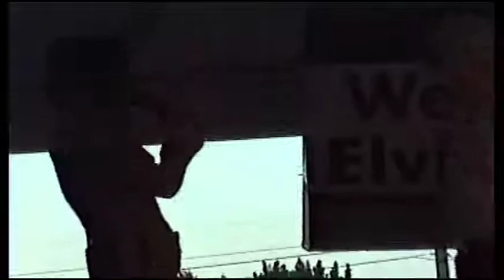Jacqueline Feilich sings 'Let Yourself Go' at Elvis Week 2007 (video)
Pick up a copy of Elvis Presley's new album, Where No One Stands Alone.  Follow the link to order a copy.

Elvis 68 Comeback Special
The Searcher Pt 1
30 Greatest Hits
Last Train To Memphis
A Boy From Tupelo
Elvis on Blu-Ray
Essential Elvis Presley
Peace In The Valley
RCA Albums Collection
24kt Gold Record
That's The Way It Is Blu-Ray

GEAR
Canon Rebel Camera
Tascam Audio Recorder
SD Card
Macbook Pro

Elvis Tribute Artist Jacqueline Feilich sings the Elvis Presley song 'Let yourself go' at Elvis Week.